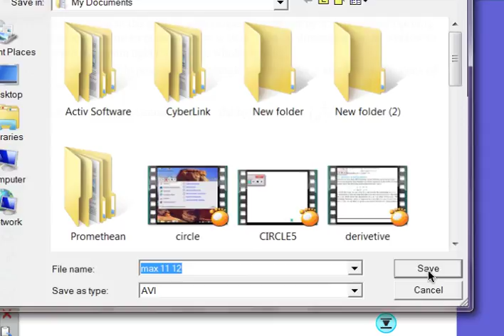misc maxima and minima q,q11, 12 [aod] LAXMAN TUTORIAL ,BHUBANESWAR,ODISHA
SUMMER VACATION and PUJA VACATION CRASH  COURSE, SAINIK SCHOOL,RASHTRIYA MILITARY SCHOOL,RMC ENTRANCE